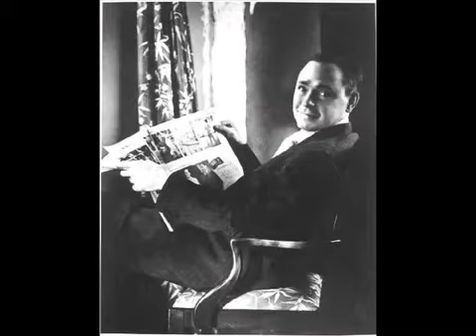Baby, It's Cold Outside - Margaret Whiting & Johnny Mercer